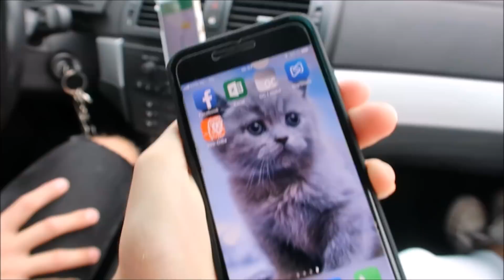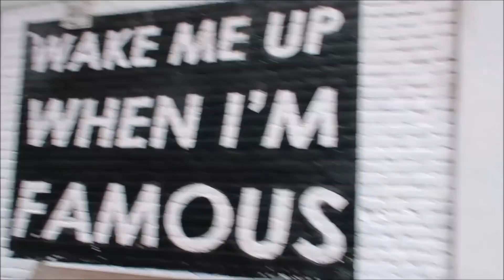Amsterdam/Scheveningen VLOG I die coolsten Restaurants, Training, Strand